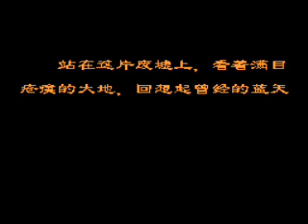Strange Game Ending #147: He Jin Feng Bao (By SNT & Nice Code) (NES)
Another new ending. This time it's another RPG by SNT/Nanjing and Nice Code Software, where you play as a tank which doesn't make use of the level system (it uses an "upgrade" system instead, max HP is 900 BTW) and the difficulty is somewhat unstable.